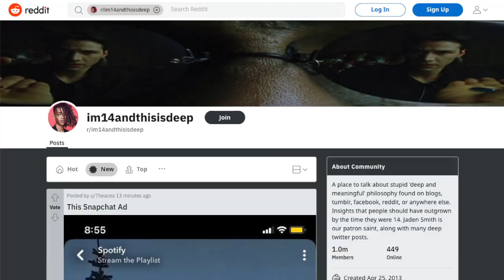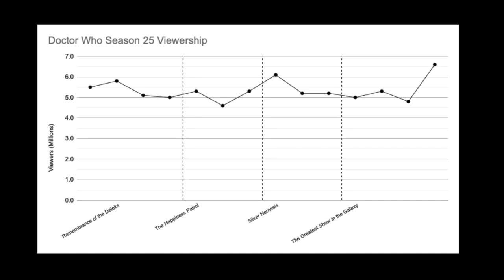Doctor Who - Season 25 Retrospective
Looking back at the 25th season of Doctor Who in 1988. The turbulence times seemed to be over and Doctor Who was starting to find its way again, just in time for the 25th anniversary

Starring Sylvester McCoy and Sophie Aldred, this season includes Remembrance of the Daleks, The Happiness Patrol, Silver Nemesis and The Greatest Show in the Galaxy

Doctor Who is owned by BBC Studios and any images related are property of the BBC.

Doctorin' the TARDIS by The KLF copyright KLF Communications 1988

Doctor Who Theme (1988) by Delia Derbyshire arranged by Keff McColloch copyright BBC